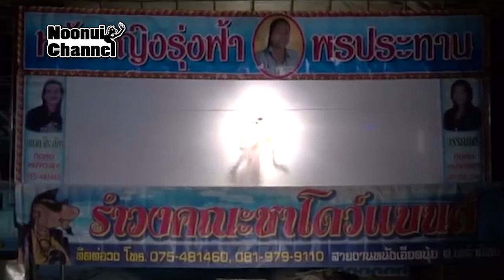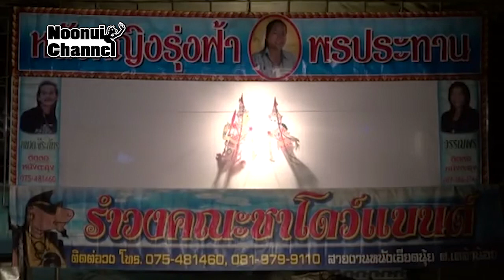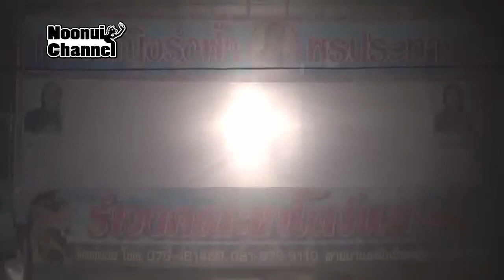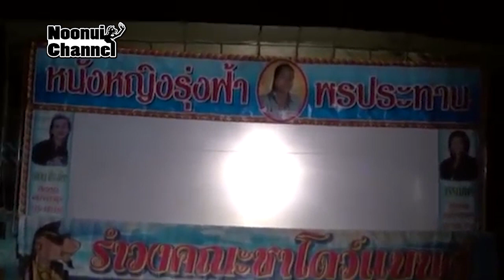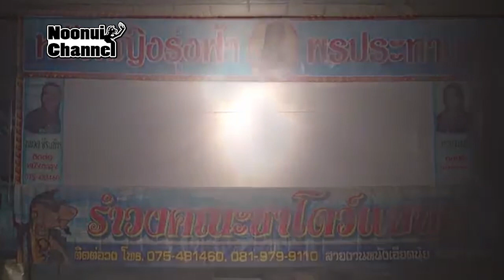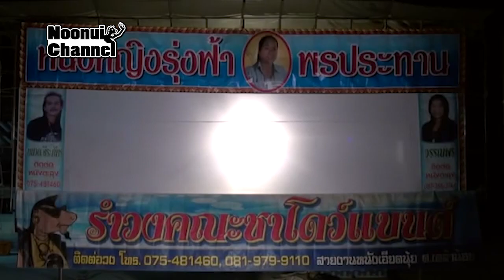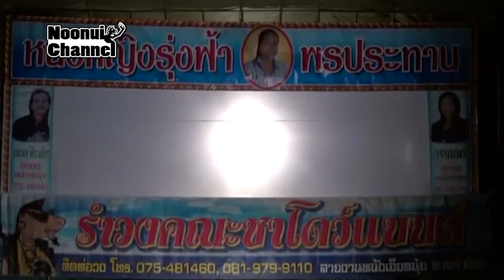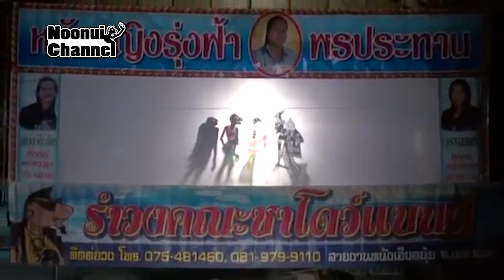หนังตะลุงเต็มเรื่อง ตอนที่ 62 เรื่อง คู่สร้าง คู่สม